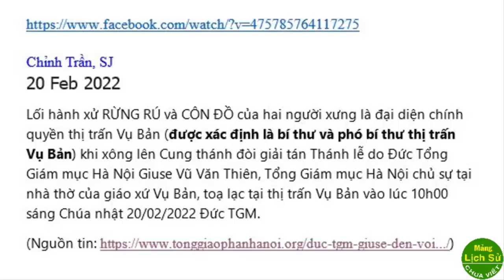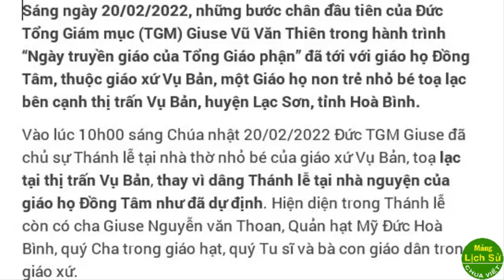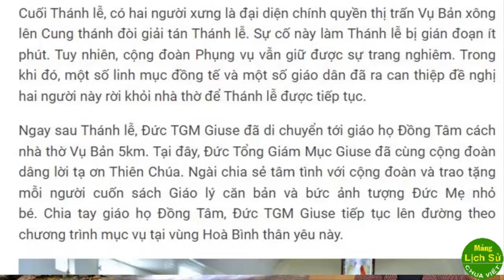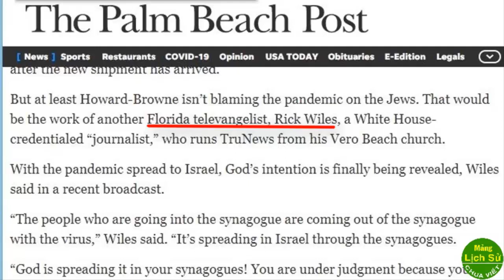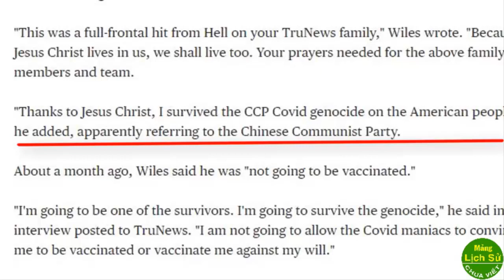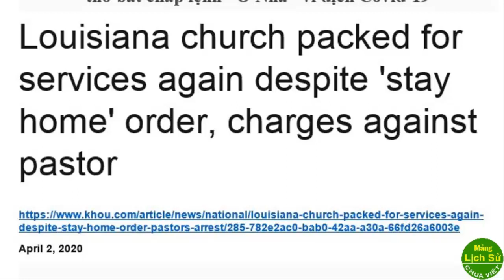Việt kiều Mỹ "3 câu chuyện ở nhà thờ Mỹ để thấy ở Việt Nam chính quyền lo cho giáo dân như nào"